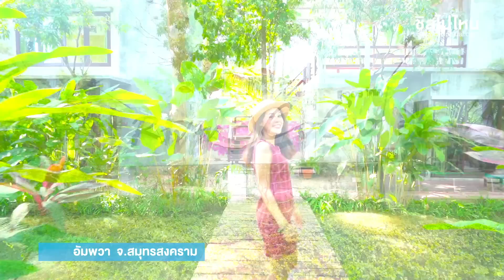15 ที่พักอัมพวา หลากหลายสไตล์ หาเวลาว่างไปเที่ยวใกล้กรุงเทพฯ แค่นี้เอง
1.กนกรัตน์ รีสอร์ท อัมพวา Kanokrat resort
ที่ตั้ง 50/5 ม.6 ถ.สมุทรสงคราม-บางแพ ซ.บ้านปรก 41 ต.บ้านปรก อ.เมือง จ.สมุทรสงคราม 75000
ราคาที่พัก :  950 - 1,500 บาท

2.เดอะบัฟฟาโล อัมพวา The buffalo amphawa
ที่ตั้ง : 125/70 ถ.สมุทรสงคราม-บางแพ ต.แม่กลอง อ.เมือง จ.สมุทรสงคราม 75000
ราคา : 3,300 - 9,800 บาท

3.อสิตา อีโค่ รีสอร์ท  Asita eco resort
ที่ตั้ง 33/3 ต.ท่าหาด อ.เมือง จ.สมุทรสงคราม 75000
ราคา : 5,000 - 6,000 บาท
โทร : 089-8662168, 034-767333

4.เรือนเสน่หา House of passion
ที่ตั้ง : เลขที่ 62 ม.7 ต.บางช้าง อ.อัมพวา จ.สมุทรสงคราม
ราคา : 1,500 - 5,500 บาท
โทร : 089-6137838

5.เหย้าอินจัน Yao In Chan
ที่ตั้ง : เลขที่ 95 ม.7 ต.บ้านปรก อ.เมือง จ.สมุทรสงคราม
ราคา : 2,100 - 3,500 บาท

6.ลำพวา อัมพวา Lumphawa Amphawa
ที่ตั้ง : เลขที่ 99 ม.4 ซ.บ้านปรก 21 ต.บ้านปรก อ.เมือง จ.สมุทรสงคราม 75000
ราคา : 2,300 - 9,000 บาท
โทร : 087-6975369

7.เดอะ ลอฟ อัมพวา The loft Amphawa
ที่ตั้ง : 36/9 ม.5 ต.บ้านปรก อ.เมือง จ.สมุทรปราการ 7500
ราคา : 2,000 - 5,500 บาท

8.อาร์เดีย รีสอร์ท พูลวิลล่า (Ardea Resort Pool Villa)
ที่ตั้ง 239/7 ถ.คลองอัมพวา ต.อัมพวา อ.อัมพวา จ.สมุทรสงคราม
ราคา : 2,000 - 3,200 บาท

9.ริเวอร์ โคโค่
ที่ตั้ง : 33 ม.2 ถ.อัมพวา-บางนกแขวก ต.บางพรม อ.บางคนที จ.สมุทรสงคราม 75120
ราคา : 1,700 - 2,200 บาท
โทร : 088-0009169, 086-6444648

10.ริมระเบียงอัมพวา คาเฟ่ แอนด์ สวีท
ที่ตั้ง เลขที่ 135 ถ.เลียบคลองอัมพวา ต.อัมพวา อ.อัมพวา จ.สมุทรสงคราม 75110
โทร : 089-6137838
Facebook : ริมระเบียงอัมพวา คาเฟ่ แอนด์ สวีท rimrabeang amphawa cafe' & suites

ดูอีก 5 ที่พักที่เหลือได้ที่นี่